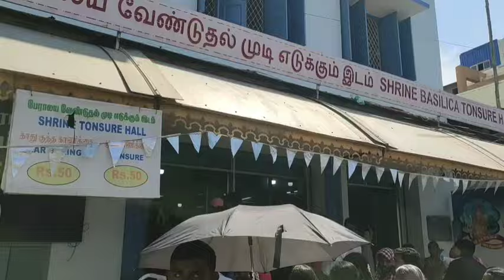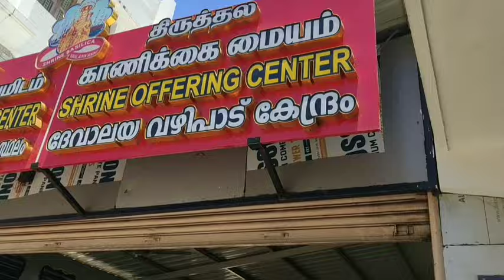Nagapattinam full tour | Velankanni church | Velankanni beach| Velankanni church room booking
Trichy to velankanni express, Karaikal express, Nagapattinam train booking, chennai to Nagapattinam train, Trichy to Nagapattinam train, ernakulam express, settinadu hotel velankanni, matha bell sound, ernakulam to Nagapattinam express,

how to reach Nagapattinam, how to reach valankanni church, how to booking velankanni church room. velankanni besilica details.